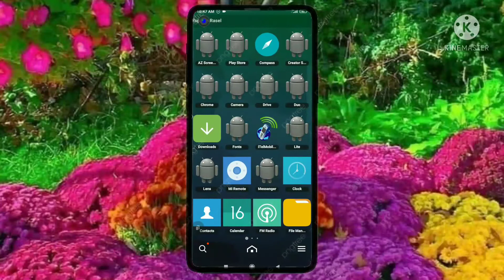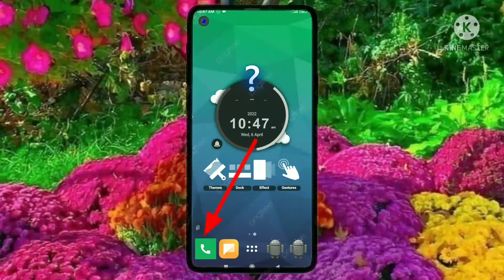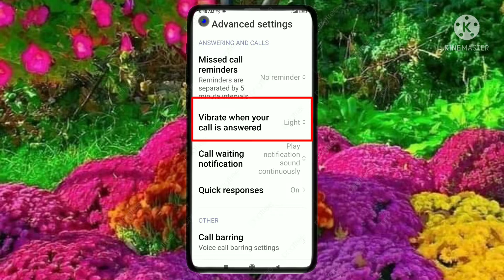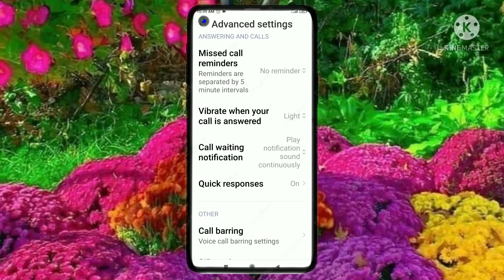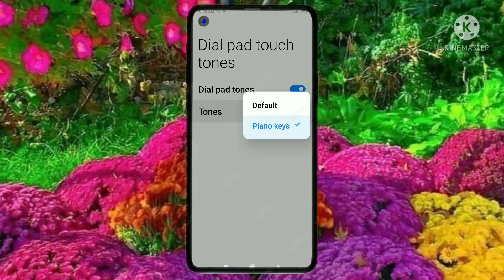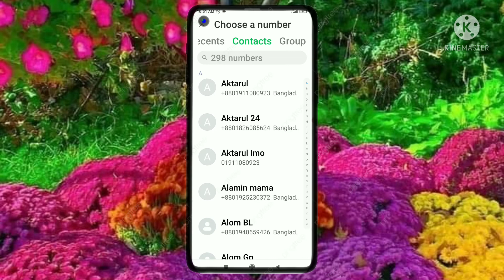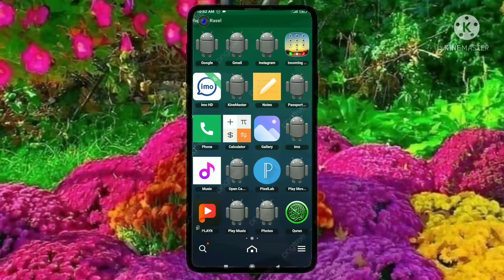মোবাইল ডায়াল প্যাড এর গুরুত্বপূর্ণ অজানা কিছু সেটিংস।।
Some important unknown settings of mobile dial pad.
hello friend I am sk Rasel
আপনাদের ফোনে থাকার ডায়াল প্যাড এর কিছু গুরুত্বপূর্ণ সেটিংস আমার ভিডিও দেখে শিখে। নেন
আর যদি আমার ভিডিও দেখে আপনাদের একটু উপকারে আসে অবশ্যই ভিডিওটা শেয়ার করে